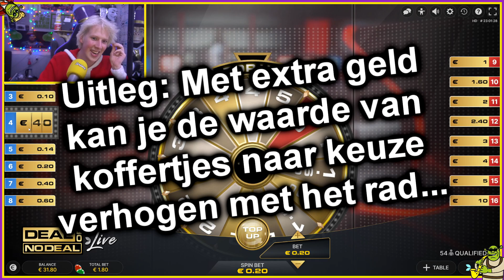DEAL or NO DEAL met ECHT GELD!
🤑💰Prijs de heer, gok wat meer! Of doe maar niet, zonde van je geld!💰🤑
►In plaats van je geld kwijt te raken met gokken kan je wellicht beter eens langskomen bij een stream om te zien hoe ik mijn centen er dooreenjaag!
Overige Linkjes!